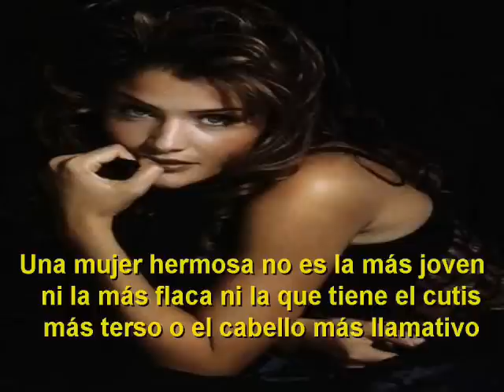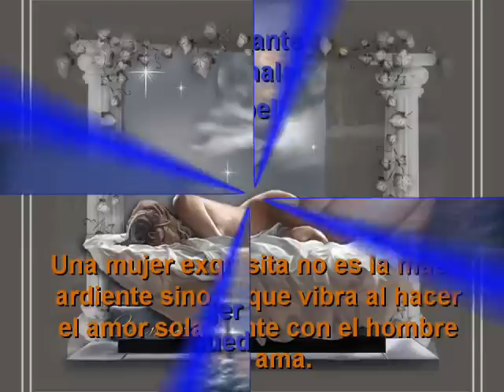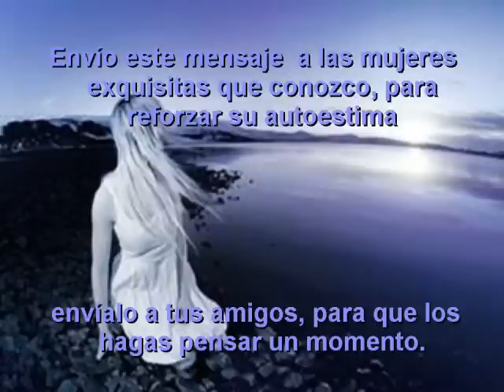EL DULCE SABOR DE UNA MUJER EXQUISITA (REFLEXIÓN)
HOMENAJE A LA MUJER, ESTUPENDA REFLEXIÓN...